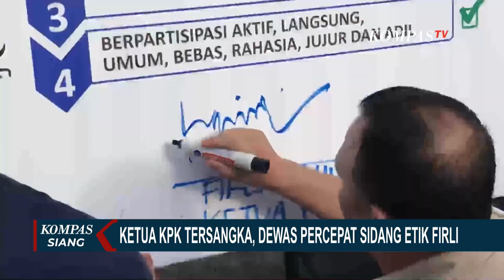Eks Pemimpin dan Pegawai KPK Gelar Aksi Gundul Rambut, Buntut Penetapan Firli Bahuri Tersangka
JAKARTA, KOMPAS.TV - Sebagai simbol bersih-bersih KPK, eks Pimpinan dan Pegawai KPK melakukan aksi cukur rambut di Gedung Merah Putih KPK, Jakarta.

Mantan Komisioner KPK, Abraham Samad bersama puluhan mantan pegawai KPK ikut dalam aksi cukur rambut. Ini merupakan respons penetapan tersangka Firli Bahuri oleh Polda Metro Jaya.

Samad mendesak agar polisi segera mengeluarkan surat penangkapan terhadap Firli.

Selain Samad, tampak pula Novel Baswedan dalam acara cukur rambut ini. Menurut Novel, aksi cukur-cukur ini sebagai simbol KPK harus dibersihkan dari sesuatu yang kotor.

Sementara itu, usai Firli ditetapkan sebagai tersangka dalam kasus pemerasan mantan Menteri Pertanian Syahrul Yasin Limpo, Dewan Pengawas KPK akan mempercepat sidang pelanggaran kode etik.

Dewan Pengawas KPK menghormati langkah Polda Metro Jaya usai menetapkan Ketua KPK, Firli Bahuri sebagai tersangka kasus dugaan pemerasan pada mantan Menteri Pertanian Syahrul Yasin Limpo.

Anggota Dewan Pengawas KPK, Syamsuddin Haris mengatakan penetapan tersangka terhadap Firli Bahuri akan menjadi rujukan bagi Dewan Pengawas untuk memutuskan pelanggaran kode etik pada Firli.

Sementara itu sesuai Undang-Undang, Ketua KPK Firli Bahuri harus diberhentikan sementara dari jabatannya lewat surat Keputusan Presiden.

Wakil Ketua KPK Alexander Marwata mengaku tidak merasa malu atas kasus yang tengah menerpa lembaganya, terutama kasus Ketua KPK Firli Bahuri yang terseret kasus dugaan korupsi.

Menurutnya, asas praduga tak bersalah harus dikedepankan lantaran belum terbukti sepenuhnya.

Sementara itu, Peneliti Pusat Kajian Antikorupsi (PUKAT) UGM, Zaenur Rohman menyatakan penetapan Firli sebagai tersangka akan membuat langkah pemberantasan korupsi semakin terseok-seok.

Sebelumnya, Firli ditetapkan sebagai tersangka oleh Polda Metro Jaya pada Rabu (22/11/2023) malam.

Penetapan tersangka dilakukan setelah tim penyidik melakukan gelar perkara dan sudah terdapat kecukupan bukti.